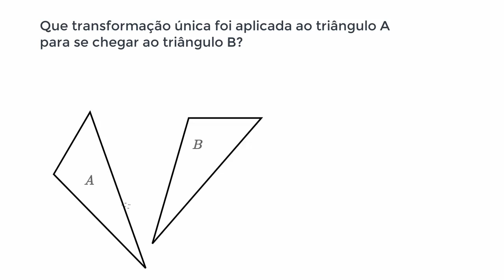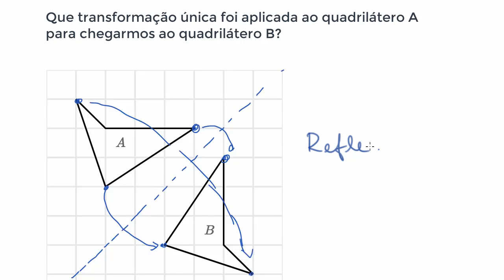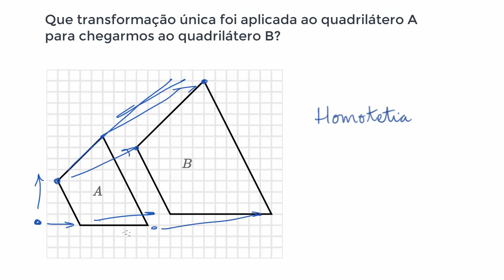Exemplos de transformações - Khan Academy em português (8º ano)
Vídeo original: Identifying transformations